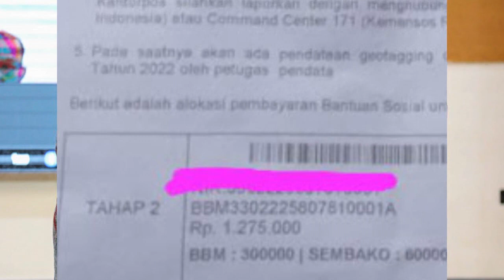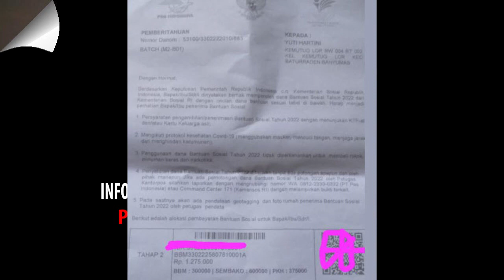Dana PKH Tahap 1 2023 Jadwal PKH Tahap 1 dan Bpnt pkh hari ini pkh tahap 4 2022 kapan cair